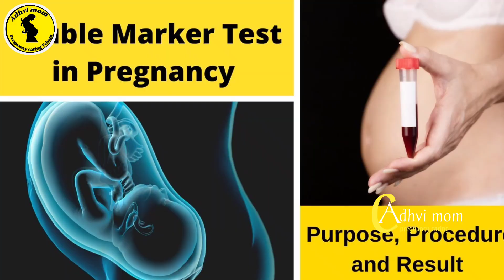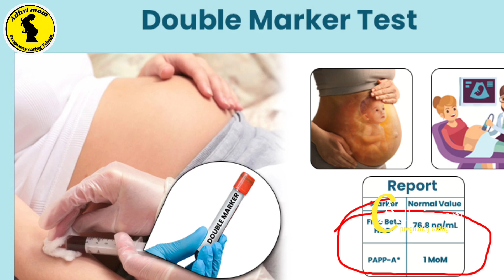Double Markar Test in pregnancy Full Details in Telugu